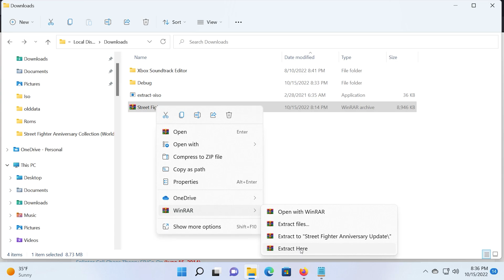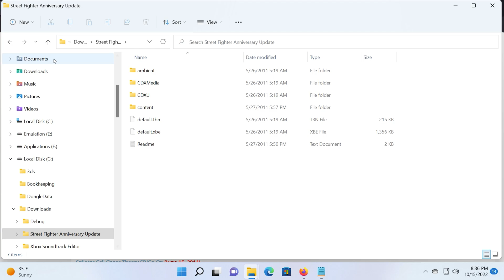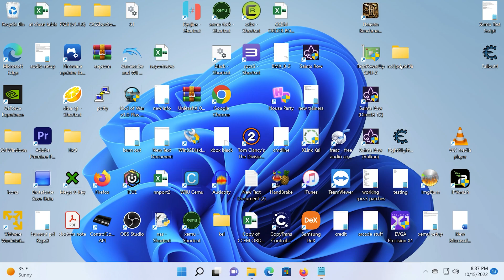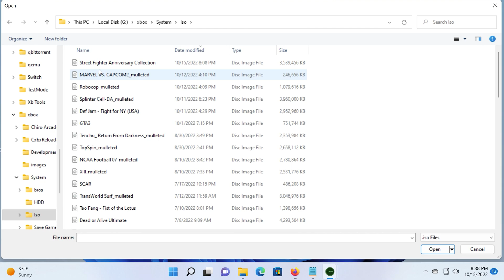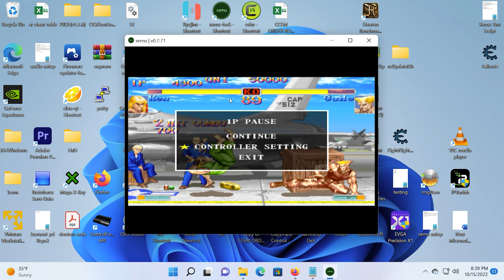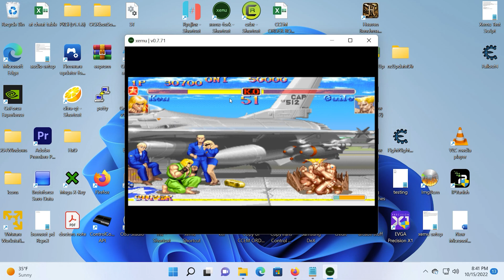Installing Title Updates on Xemu Original Xbox Emulator, Tutorial 2022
Installing Title Updates

1. First, head over to the Offline Xbox Live Downloadable Content [DLC] Installers thread and grab the DLC or Title update of your choice.

2. Once it's downloaded, extract the .rar file, which in this case is Street Fighter Anniversary Collection Update. Once extracted, you should have a folder named Street Fighter Anniversary Collection Update, whose contents are default.xbe as well as some sub folders and a read me.

3. for the Xemu What you need to do is use extract-xiso (or your preferred xiso creation utility) to create a new DVD image, using the Street Fighter Anniversary Collection folder as the source.

 Example extract-xiso.exe -c "Street Fighter Anniversary Collection Update" "Street Fighter Anniversary Collection Update.iso"

4. If your using the CXBX Reloaded Just extract the files to the content folder  overwrite files in folder and run new xbox Default.xbe

5. After that, you can simply boot the new .iso within Xemu and interactively install the Title Update to your virtual harddisk.

►Please visit New Reddit  Community!

►Please visit New GBATEMP Community!

It may seem like a small thing to you but I appreciate each and every one of you. All of the feedback and comments are what helped this channel grow to what it is today.

Specs: CPU: Ryzen 9 5900X @ 3.70ghz